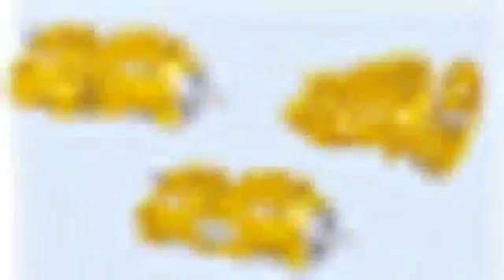Pompa Hidraulica Ford - Simcom Srl - Slobozia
Piese combine agricole - Pompa Hidraulica Ford
 Sc SIMCOM Srl importator de kituri de basculare pentru Hanomag .
 Va stam la dispozitie direct din stoc : Pompa Hidraulica Hurlimann
 Asteptam cu interes cererile dvs . La montaj beneficiati de asistenta telefonica din partea specialistilor nostri .
 Cu respect
 Echipa Simcom Srl
 Pompa Hidraulica Ford